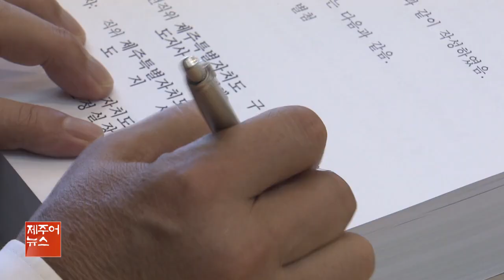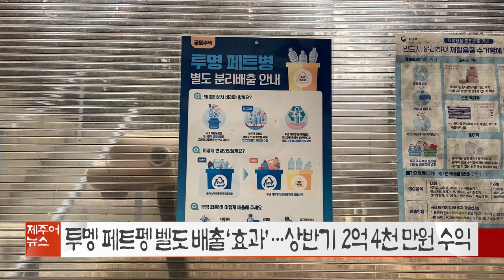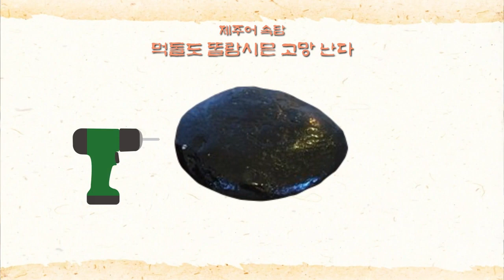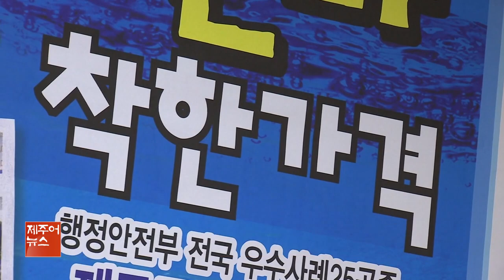제주어뉴스 골암시민 들엄시민 (22년7월16일)